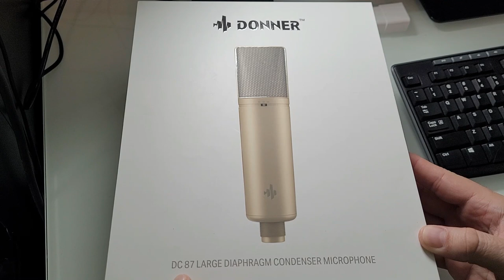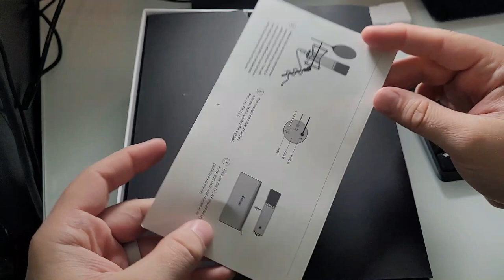Donner DC-87 - Multi Pattern Condenser Microphone - Test / Review - $83 On Amazon - Worth It?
Donner nailed the first mic I tried from them. now onto a more difficult task to pull off. And yes... That's my children in the background. Lego Worlds... Super exciting.

Gear used in this video other than the video subject:
Elgato Wave XLR Interface
Roland Black Series XLR Cables
Gator Frameworks Mic Quick Release
Sennhesier HD 569 Headphones
Razer Kiyo Pro Webcam